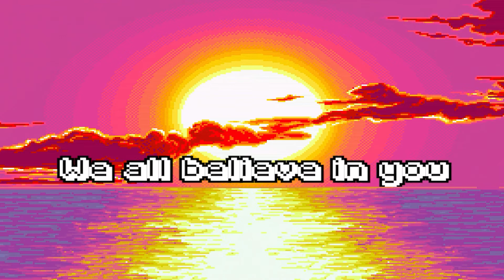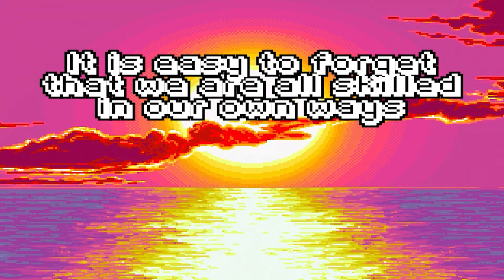Appreciate the Little Things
The things we wish we had said